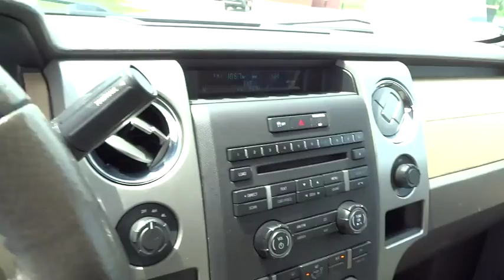2012 Ford F-150 Columbus, Lancaster, Central Ohio, Newark, Athens, OH CW4837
2012 Ford F-150

2840 N. Columbus St.